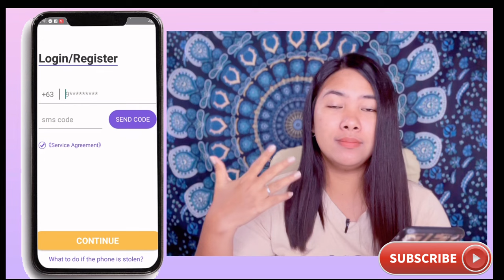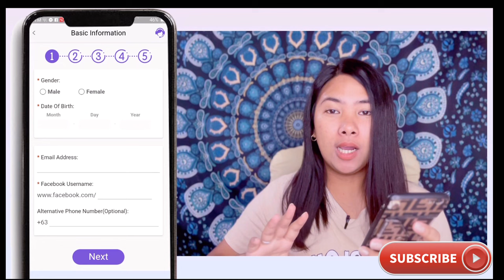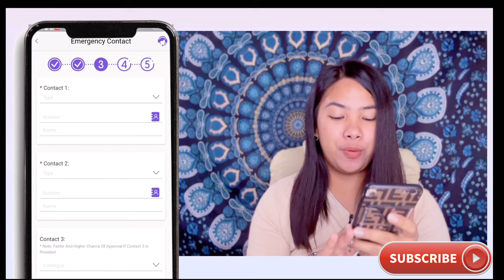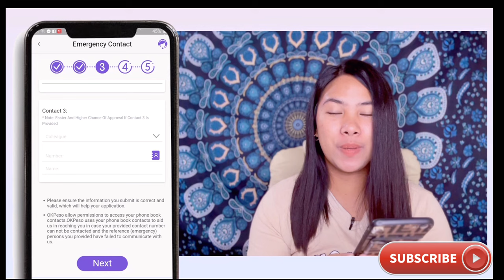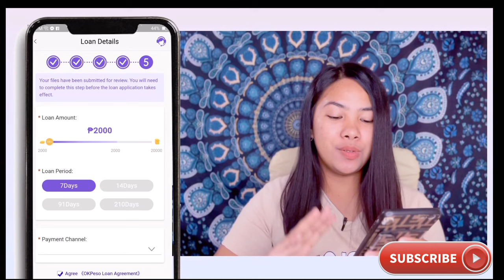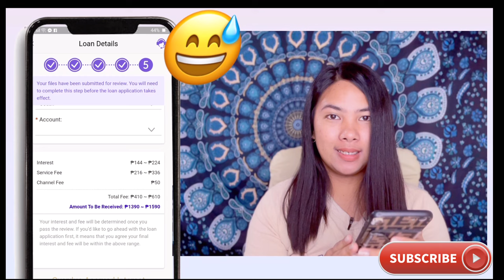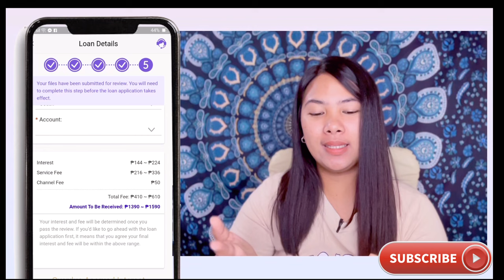₱80,000 LOAN OFFER sa OKPeso- SUBUKAN Natin!! | Alyssa Nevado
✅LISTAHAN  NG  0% Interest sa UNANG LOAN NA MABILIS UTANGAN!👇👇 💯

⭐️APPROVED AGAD AKO DITO SAME DAY LANG!✅👇 up to ₱30,000 at 1 ID LANG | EasyPeso👇👇👇

⭐️Online Loans Pilipinas - 0% interest your first loan,
Pwede sa GCASH 👇👇👇

(Basahin muna ang Loan Details bago mag accept  ng Loan)

1. Be a Follower
2. Comment your suggestion/experience about the app
3. PM me sa FB Page ko :)

Psalm 37:4